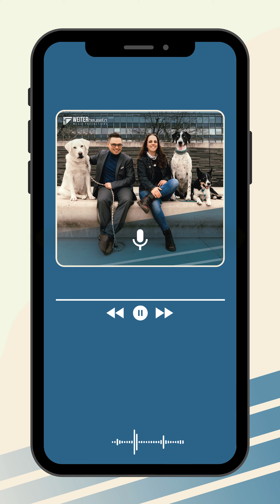Sneak Peek - Folge 4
Über ihren Job im Tourismus ist Melanie zu ihrem ersten Hund gekommen und dann in der Welt der Hunde nicht nur hängen geblieben, sondern immer tiefer eingetaucht. Inzwischen ist sie unter anderem verantwortlich für zwei ⁠
geniale Hundeevents – "Camp Canis" und die "Platinum Bundeshundespiele"! ⁠
Wir sprechen über die Freuden und Herausforderungen, die ein Start bei solch einem Ereignis mit Hunden mit sich bringt, und teilen wertvolle Einblicke für alle Hundebesitzer, insbesondere für Neulinge wie mich. ⁠
Camp Canis ist ein Hindernislauf für Mensch-Hund-Teams durch Wald und Natur sowie Matsch und Wasser. Hier wachsen Hunde und Menschen über sich hinaus, haben Spaß, werden in all ihren Facetten akzeptiert und unterstützt. Dabei werden unvergessliche Erinnerungen geschaffen.⁠
Wir sprechen über bevorstehende Events und darüber, wie ihr euch so einen Lauf vorstellen könnt. Welche Hundetypen starten dürfen (Spoiler: fast alle!), wie fit man sein muss (nächster Spoiler: gar nicht so sehr...), welche Ausrüstung ihr benötigt und welche Hindernisse euch erwarten. ⁠
Sandra ist auch ein geschätztes Mitglied des Camp Canis-Teams und begrüßt alle Teilnehmer am Check-In. Unsere Zuhörer*innen bekommen einen exklusiven Einblick hinter die Kulissen und erfahren, was es braucht, um solche besonderen Momente zu erschaffen.⁠
Außerdem sprechen wir über die tiefgreifenden Emotionen und die aufregenden Abenteuer, die Teilnehmer bei unseren Hundeevents erleben können. Wir teilen Geschichten, in denen es um die Stärkung der Beziehung zwischen Mensch und Hund durch das gemeinsame Überwinden von Herausforderungen und das Verlassen der eigenen Komfortzone geht. Diese Episode ist eine Hommage an die Gemeinschaft, das Engagement und die inspirierende Atmosphäre, die diese Veranstaltungen so besonders machen. Wer die Faszination der Spaßevents mit Hund und die emotionalen Höhenflüge gemeinsamer Erlebnisse mit seinem Vierbeiner nachvollziehen möchte, der darf diese Episode nicht verpassen!